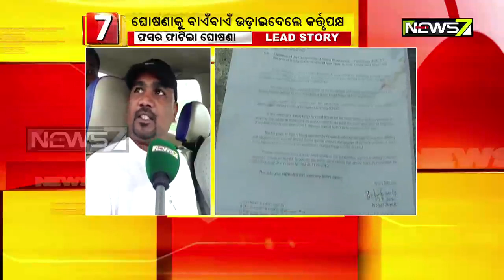Pipili Tole Gate Did Not Keep Request Of State Government To Free Entry Of Vehicles